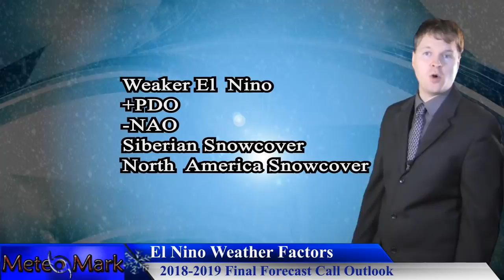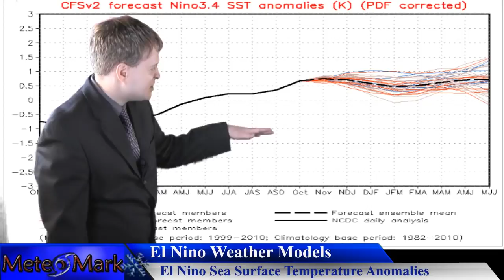Final Winter 2018 - 2019 Outlook Forecast Update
Final Winter 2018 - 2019 Outlook Forecast Update, Featuring many changes to my first call at the beginning of November. Details and analysis into what is behind the driving force behind this winter's factors. All the details in this Wintry Outlook edition of MeteoMark's Weather Northeastern.

Music
Item #51482439
Licensed To
Artist: wavebrigade
Description
MeteoMark

Item #21366511
username:  LowerThirdMan